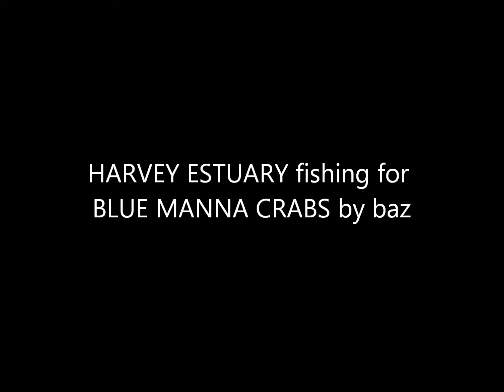Copy of BLUE MANNA CRAB FISHING